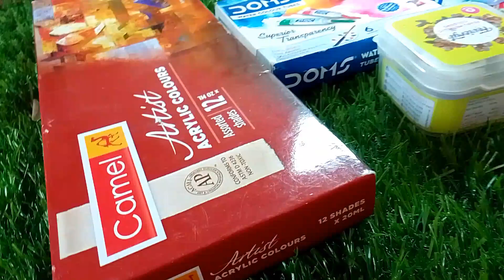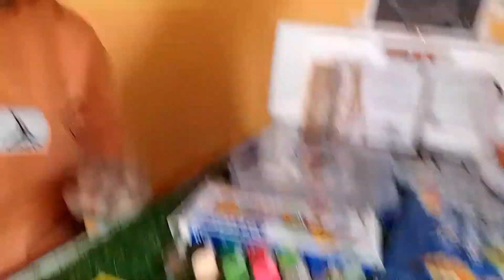MY ALL ARTS MATERIALS || A To Z || मेरा arts Materials।।🤗🤗❤️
Hello Frienda Kaise hai aap loge i hope aap sabhi ache hoge. Friends Video Achcha laga to Like karen Or Channel Per Aaye Hain To Channel Ko Subscribe Karen... LIKE SHARE SUBSCRIBE DOMS ALL PRDUCTS [LINK] DOWN ! 1} Doms Brush Pen 26 Shades. 2} Doms Brush Pen 14 Shades. 3} Doms Pencil Colours 24 Shades... 4} Doms Full Kit 5} Doms Water Colour Tubes 12 Shades. 6} Doms Poster Colours set 12. 7} Doms Oil Pastels Colours 25 Set. 8} Doms Pastel Brush Pen 12 Set. 9} Doms Art Strokes Kit 10} Doms Triangle Dust Free Eraser 50 pcs. 11} Doms Water Colour Cakes 36 shades 12} Doms Artistic Brush Zip Case Pouch .
13} Domss Painting Brushes. ORTHER PRODUCTS. 1} Acrylic Colours .